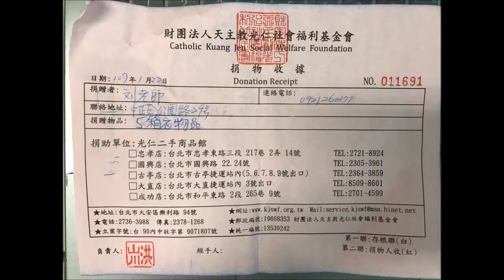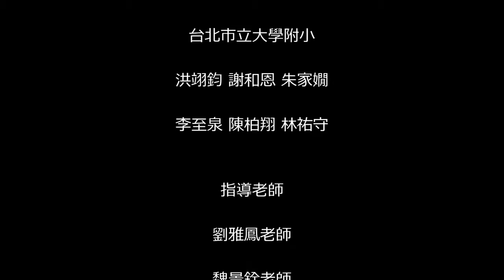CHI 2017103 - 「光」懷「二」勢力，「仁」人有責